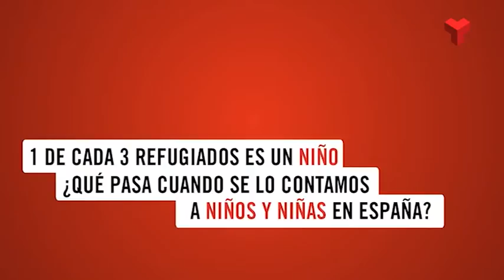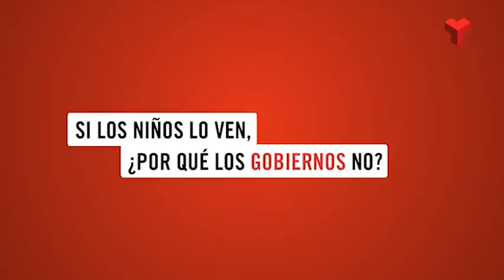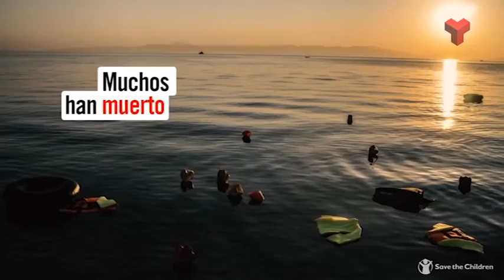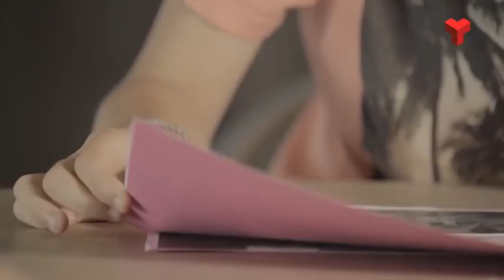Terrassa Solidària Save the Children dijous 27-10-2016 de Canal Terrassa